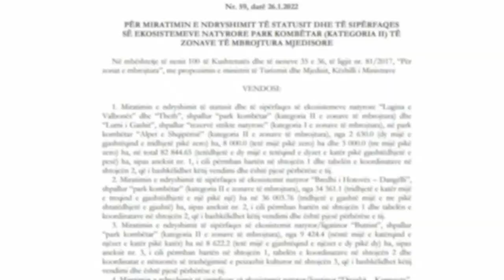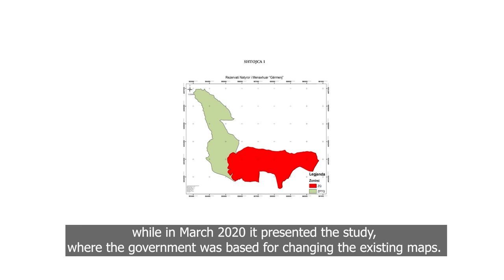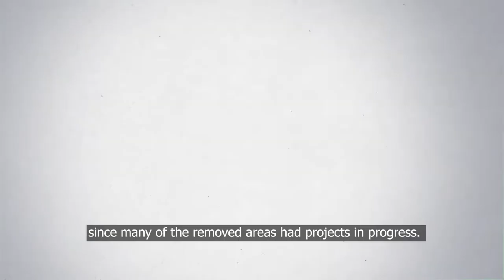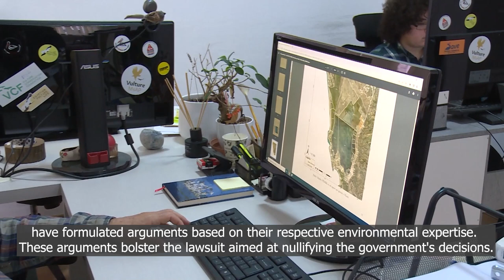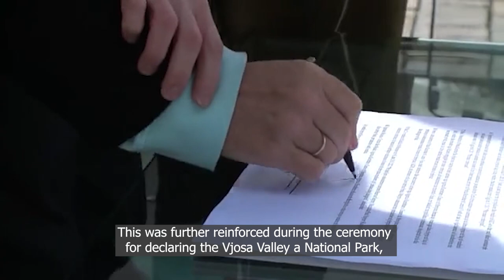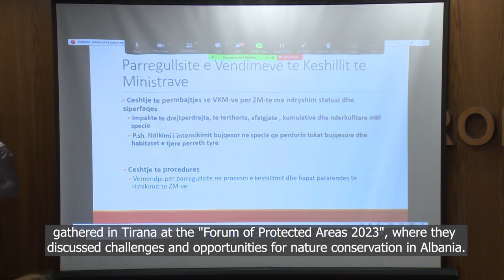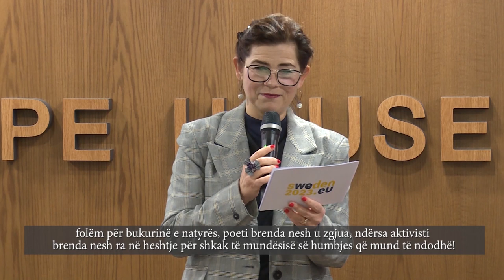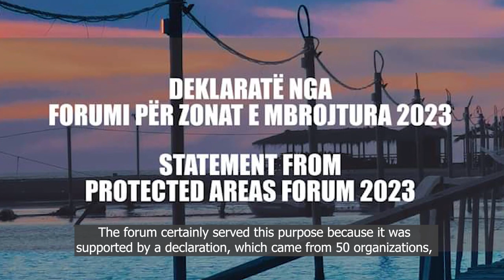Un Protected Areas a film documentary by Ola Mitre